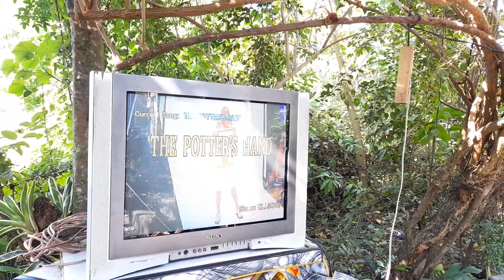The potters hand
God is our master artist